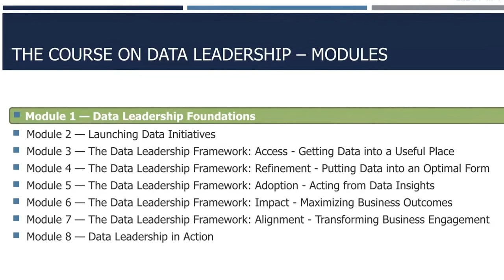Anthony Algmin discusses Data Leadership online courses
Learn more about Anthony Algmin's DATAVERSITY Training Center Learning Plan, which examines how data professionals, and the enterprises they work for, can make the most of data